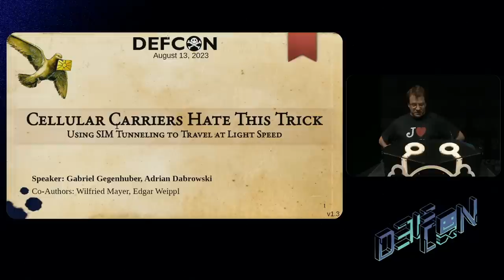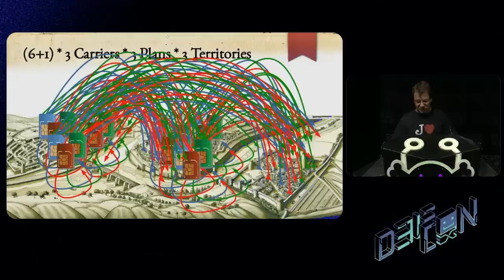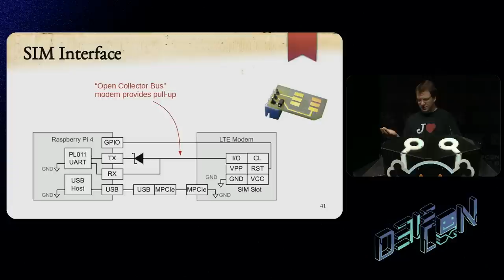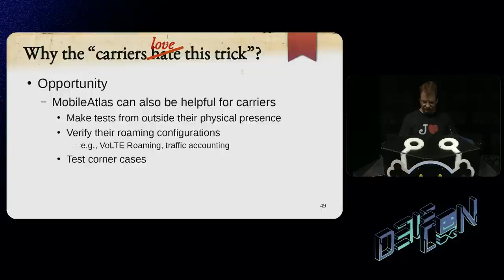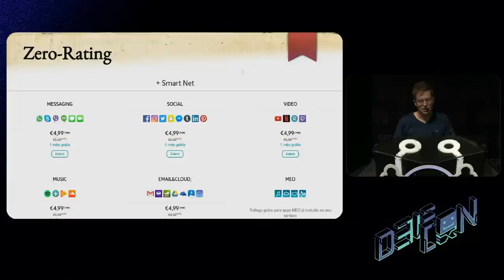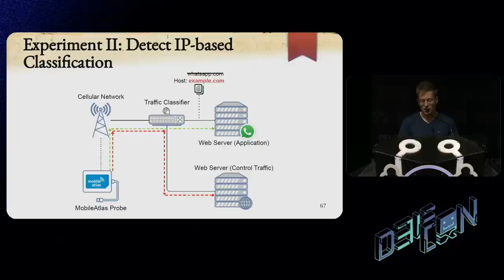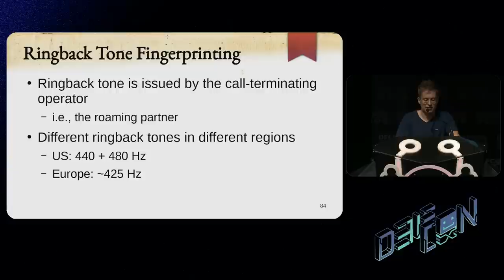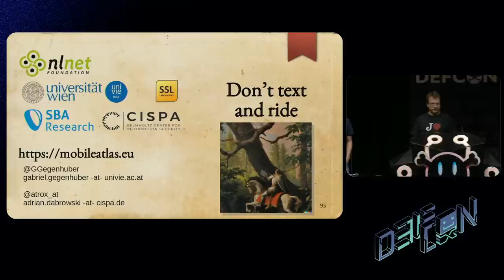DEF CON 31 - Using SIM Tunneling to Travel at Light Speed - Adrian Dabrowski, Gabriel Gegenhuber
Cellular networks form large complex compounds for roaming purposes. Thus, geographically-spread testbeds for masurements and rapid exploit verification are needed to do justice to the technology's unique structure and global scope. Additionally, such measurements suffer from a combinatorial explosion of operators, mobile plans, and services. To cope with these challenges, we are releasing an open-source framework that geographically decouples the SIM (subscription) from the cellular modem by selectively connecting both remotely. This allows testing any subscriber with any operator at any modem location within seconds without moving parts. The resulting measurement and testbed platform "MobileAtlas" offers a scalable, controlled experimentation environment. It is fully open-sourced and allows other researchers to contribute locations, SIM cards, and measurement scripts.

Using the above framework, our international experiments in commercial networks revealed exploitable inconsistencies in traffic metering, leading to multiple data "phreaking" opportunities ("free-ride"). We also expose problematic IPv6 firewall configurations, hidden SIM card communication to the home network, and fingerprint dial progress tones to track victims across different roaming networks and countries with voice calls.